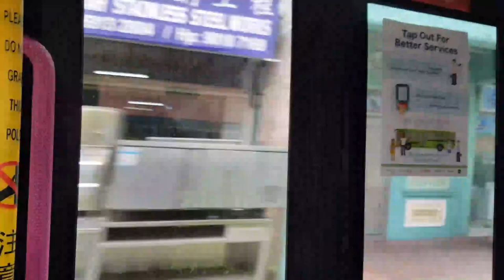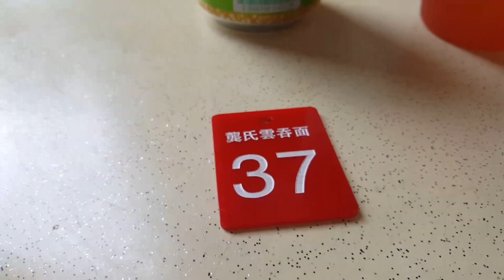My Singaporean Husband Very Choosy Of Buying Durian+Meet Our Freinds In PNC+Panay Ang Reklamo ko.